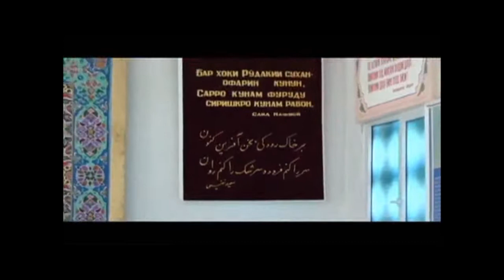شاهنامه با گردآفرید سه شنبه 9 مهر ماه